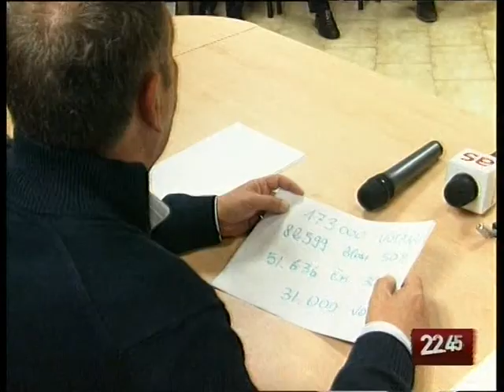TG 27.10.09 Minervini: "Non dobbiamo mostrare i muscoli, in questo momento serve altro"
"Non dobbiamo mostrare i muscoli, in questo momento serve altro". Guglielmo Minervini, così come l'altro candidato alla poltrona di segretario regionale del Partito Democratico, Michele Emiliano, non hanno gradito l'entrata a gamba tesa di Sergio Blasi che ieri si è autoproclamato segretario. Sentiamolo durante il telegiornale delle 14 ospite della nostra direttora, Annamaria Ferretti.
Il servizio di Rosy Coviello.